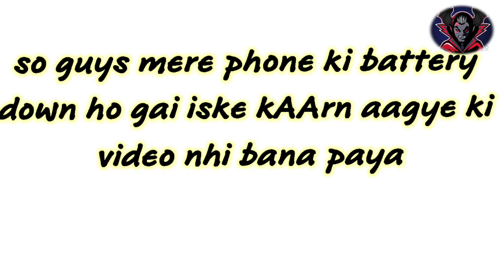vlog 2|| आज TO SQUID GAME 2 बन जाता MERA😰😰|| BACH गया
है guys

Thanku for watching.